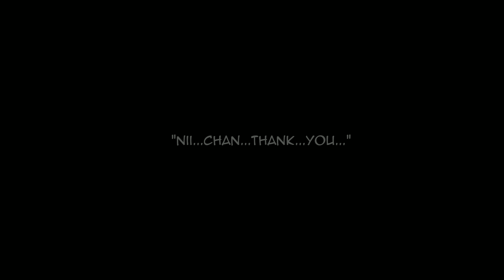𝗥𝘂𝗻𝗻𝗶𝗻𝗴 𝘂𝗽 𝘁𝗵𝗮𝘁 𝗛𝗶𝗹𝗹... [] 𝖦𝖾𝗇𝗒𝖺𝖲𝖺𝗇𝖾 ❗𝖲𝖯𝖮𝖨𝖫𝖤𝖱𝖲